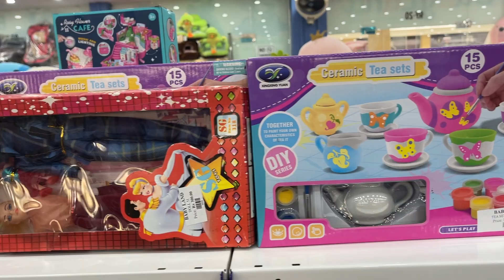Mehmaan Bachon K Liye Gift Shopping | Gift for Children's | Zakir Shajee Vlogs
Hello, everyone this is my new vlog video In this vlog Mehmaan Bachon K Liye Gift Shopping.